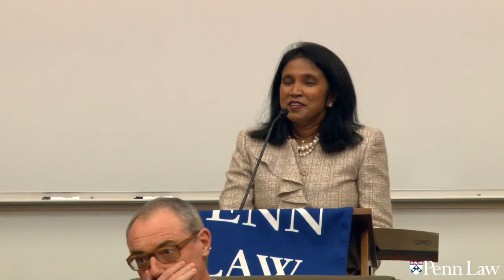Free Trade Agreements and Multilateralism: The Next Frontier for the EU and the US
A Critical Global Conversation with Ambassador David O'Sullivan, Ambassador of the European Union to the United States; Professor Jill Fisch, and Professor William Burke-White